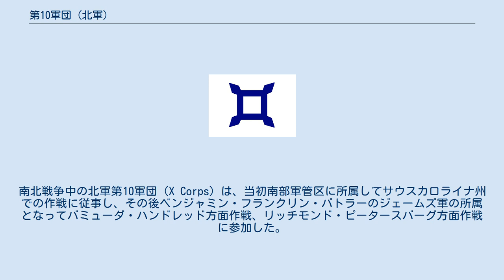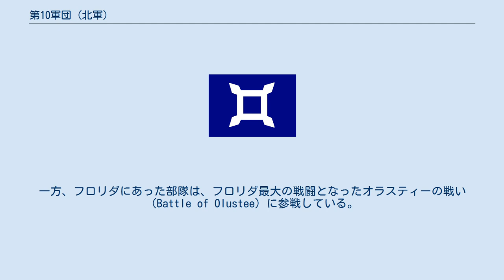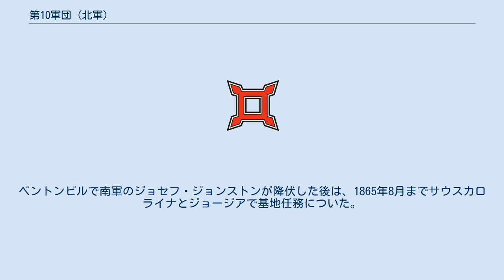第10軍団 (北軍)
南北戦争中の北軍第10軍団（X Corps）は、当初南部軍管区に所属してサウスカロライナ州での作戦に従事し、その後ベンジャミン・フランクリン・バトラーのジェームズ軍の所属となってバミューダ・ハンドレッド方面作戦、リッチモンド・ピータースバーグ方面作戦に参加した。
 北軍第10軍団第1師団記章 第10軍団が正式に発足したのは1862年9月13日であり、サウスカロライナとジョージア東部で活動していた部隊から構成された（フロリダにあった部隊も書類上は指揮下にあったが、実際には組み入れることはできなかった）。
初代軍団長はOrmsby M. Mitchelであったが、1862年10月30日に黄熱のため死去した。
その後、ジョン・ブランナン（John Milton Brannan）、デイビッド・ハンター、クインシー・ギルモア（Quincy Adams Gillmore）、デイビッド・バーニー（David B. Birney）、アルフレッド・テリーが軍団長に就任している。
 軍団は1862年から1863年にかけて、ジェームズ島及びモリス島に対する攻撃や第二次ワグナー砦の戦い等、主にチャールストンに対する作戦に従事した。
一方、フロリダにあった部隊は、フロリダ最大の戦闘となったオラスティーの戦い（Battle of Olustee）に参戦している。
 1864年初頭、ギルモアを軍団長とする第10軍団は、ジェームズ軍の所属となった。
第10軍団は、バミューダ・ハンドレッド方面作戦（1864年5月6日-20日）に参加し、5月12日–5月16日のプロクターズ・クリークの戦いでは手痛い敗北を喫している。
コールドハーバーの戦い（5月31日-6月12日）では主力となったポトマック軍を支援し、第二次ピーターズバーグの戦い（6月15日-18日）は主力となって戦った。
 1864年12月に第10軍団は解散し、その白人部隊は新設の第24軍団の所属となり、黒人部隊は第25軍団の所属となった。
これら旧第10軍団の部隊は、第二次フィッシャー砦の戦い（1865年1月13日-15日）に参加した。
1865年3月、第10軍団は再編成され、ジョン・マカリスター・スコフィールドのノースカロライナ軍管区の所属となり、ベントンビルの戦いの簿はウィリアム・シャーマンの軍の一部となった。
ベントンビルで南軍のジョセフ・ジョンストンが降伏した後は、1865年8月までサウスカロライナとジョージアで基地任務についた。